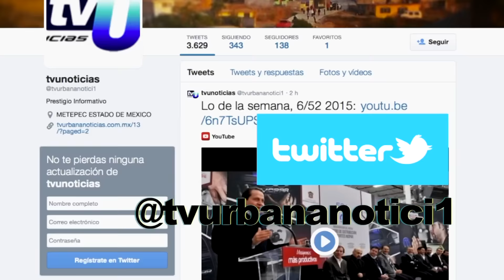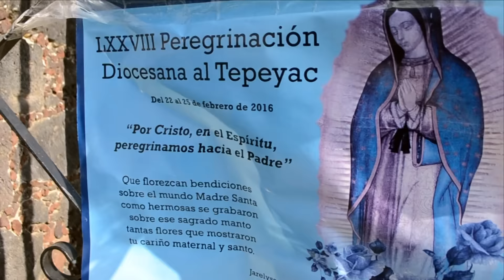Muestra de fé en la peregrinación a la villa, Texcalyacac